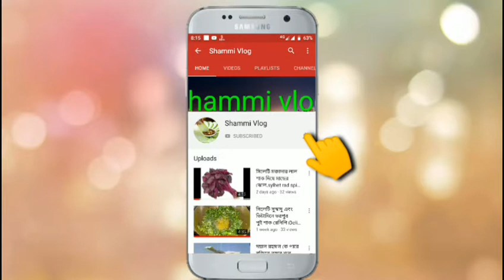মাটির চুলায় সিলেটি কাঁঠাল বিচি দিয়ে ছোট মাছ রান্নার রেসিপি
মাটির চুলায় সিলেটি কাঁঠাল বিচি দিয়ে ছোট মাছ রান্নার রেসিপি সব সময় আমাদের পাশে থেকে আমাদের সাপোর্ট করার জন্য আপনাদের অনেক অনেক ধন্যবাদ । সবাই আমাদের জন্য একটু দুয়া করবেন যেন  আমরা আরও ভালো কিছু করতে পারি আপনাদের ভালো কিছু দেখাতে পারি ।